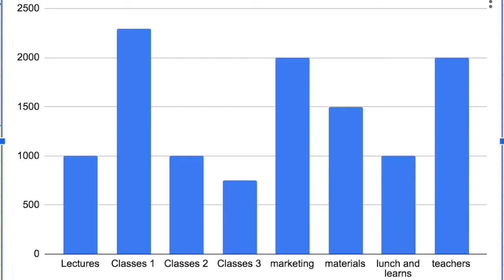Reiki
Reiki Proposal for Grants